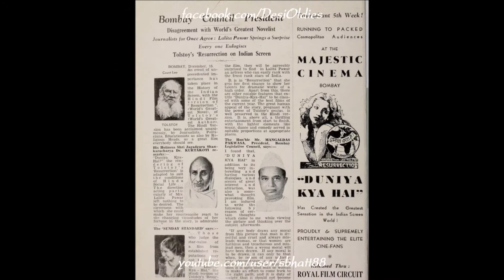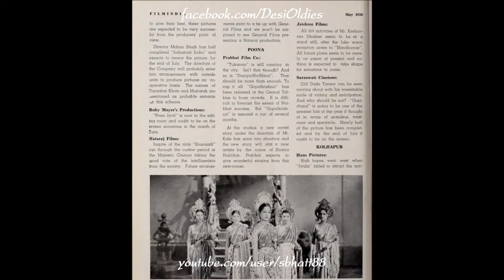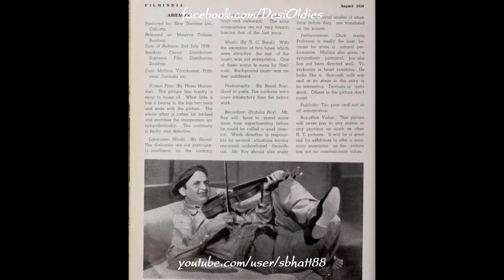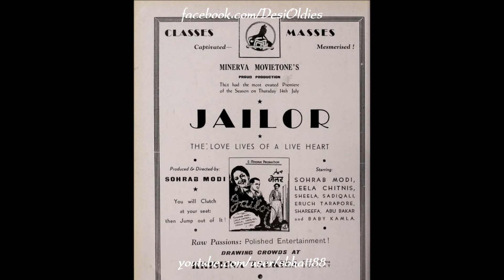Mera Haq 1939: Kheloongi kheloongi main aankh michauli (Meenakshi Shirodkar, Vimal Sardesai)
Thanks to 'Tomaten Paprika' for identifying the other voice

Images: Film stills and adverts for DUNIYA KYA HAI a.k.a. RESURRECTION (1938), DYNAMITE (1938), GORAKH AYA (1938), GRAMOPHONE SINGER (1938), and JAILOR (1938)

Title: Kheloongi kheloongi main aankh michauli kheloongi
Vocals: Meenakshi Shirodkar, Vimal Sardesai
Film: MERA HAQ a.k.a. IN SEARCH OF HAPPINESS
Year: 1939
Lyrics: ?